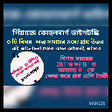Piaget, Vygotsky Kohlberg for TET। পিঁয়াজে ভাইগটস্কি কোহলবার্গ MCQ।@tetadda1 100% Common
পিঁয়াজে, ভাইগটস্কি, কোহলবার্গ (MCQ)।Pedagogy Theories- Piaget, Vygotsky & Kohlberg for TET।

Lawrence Kohlberg : Moral Development Theory | কোহেল বর্গের নৈতিক বিকাশ তত্ত্ব।

শিশুর নৈতিক বিকাশে কোহলবার্গ পিয়াজে ভাইগটস্কির অবদান for Tet McQ 2022।।

MCQ's on Kohlberg's Theory & Piaget's Theory || For CTET/PrimaryTET/UpperTET।।

CTET Jeen Piyaje, Vygotsky, Kohlberg Theory || CTET Kohlberg Theory || CTET, Wbtet, Other Tet।।

Kohlberg's moral development theory | কোহলবার্গের নৈতিক বিকাশের তত্ত্ব |।

কোহলবার্গ নৈতিক বিকাশ তত্ত্ব | Kohlberg's Moral Development | Stages of Moral।।